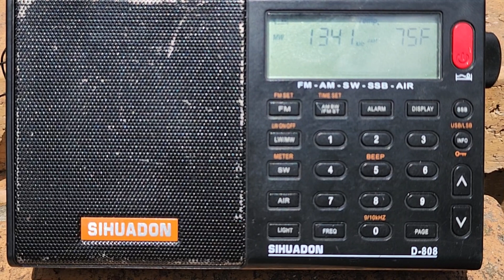1341 3GL Geelong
Was flicking through some stations this afternoon and came across a new station, 3GL Geelong, which used to be an old station a few decades ago. Hopefully it stays around, it's better than the Chinese music that preceded it. Not much info other than its licenced to Geelong Broadcasters and is transmitting from Leopold near Geelong.